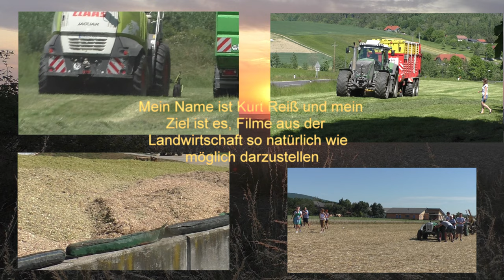Wintergetreide Aussaat 2022 2023 von Winterweizen mit Fendt Vario720 und Huckeback mit Kreiselegge